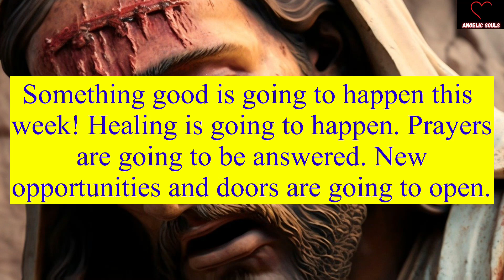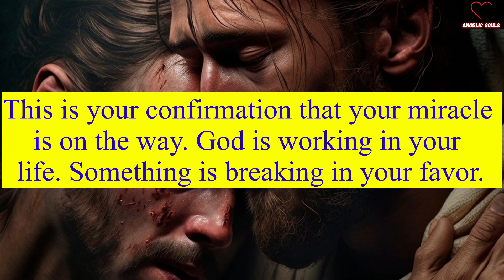11:11🌈🦋Angels are saying, Know before 7 july 2023🕊️God Message🌈Jesus Says🦋angelmessage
11:11🌈🦋Angels are saying, Know before 7 july 2023🕊️God Message🌈Jesus Says🦋angelmessage

11:11🌈🦋Angels Urgent Message Today🕊️God Message🌈God Says Jesus Messages🦋godsmessages🦋Godsmessage

God message
Jesus
Jesus message
God messages
Urgent message from God
Jesus says
Angel Signs
God msg
God helps
Godly quotes
Bible Quotes
God says
Positive life affirmation
Lord Helps
Jesus quotes
God
Angels message
Universe message
Life quotes
Money miracle
Financial abundance
Angels message
Jesus message
Godly quotes
Faith quotes
23 April gods message
Universe message
Angel message